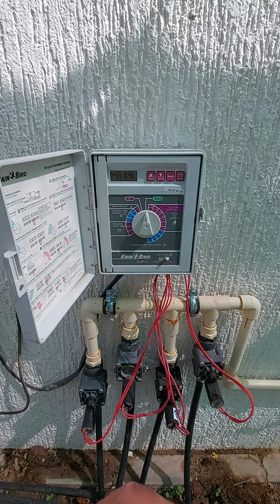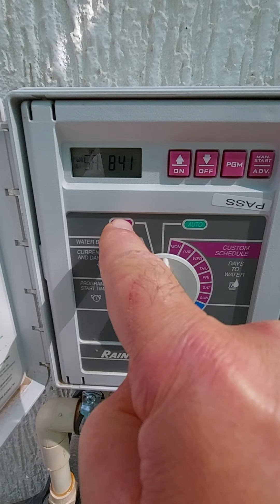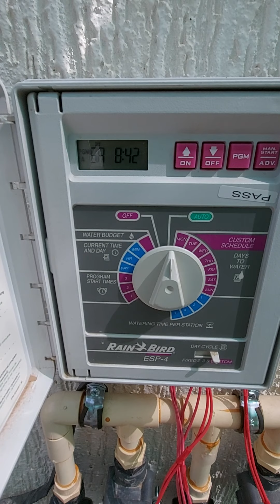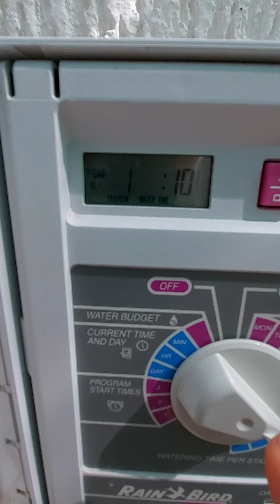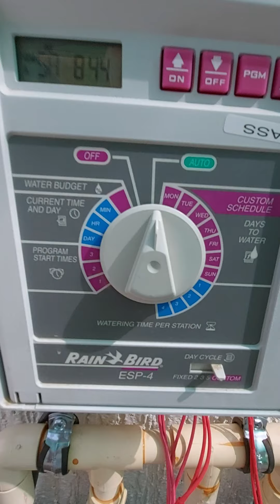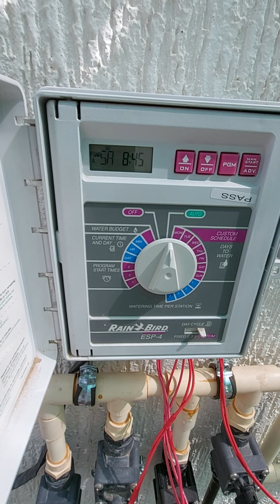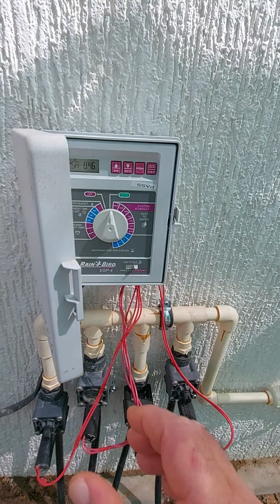تركييب تايمر لسقي الاشجار و شرح البرمجة